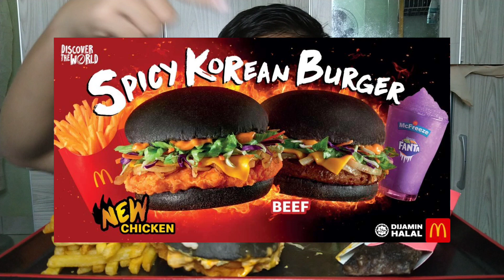[NEW] MCD SPICY KOREAN BURGER + KFC SPICY BBQ ZINGER BURGER | Asmr Mukbang Malaysia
Facebook 👍🏻 Amir Umar

Don't forget to :
•GIVE A POSTIVE COMMENT